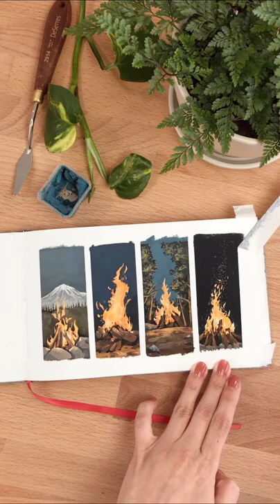Mini campfire paintings